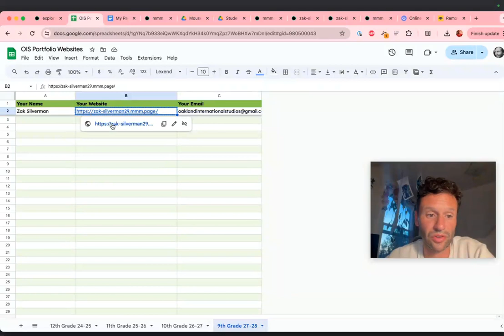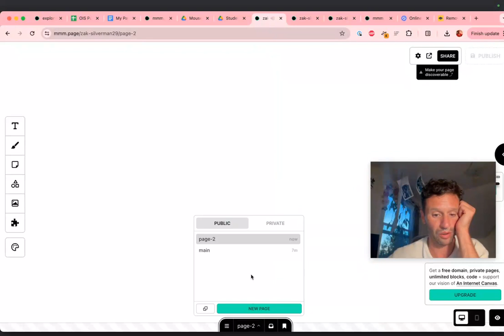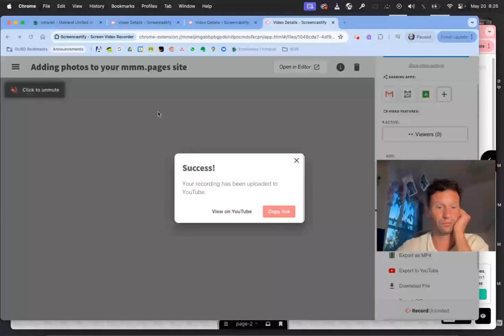How to find your mmm.page